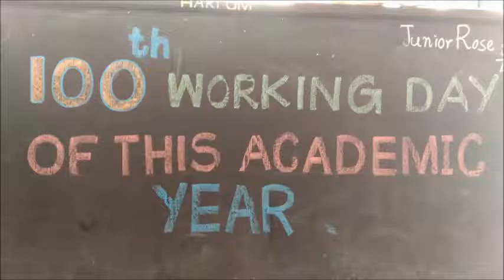kg 100 working days